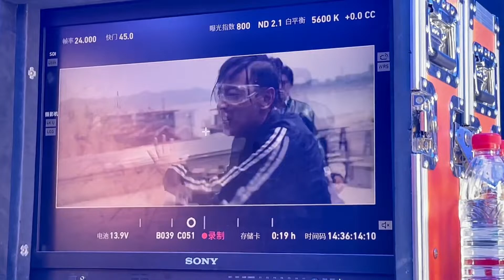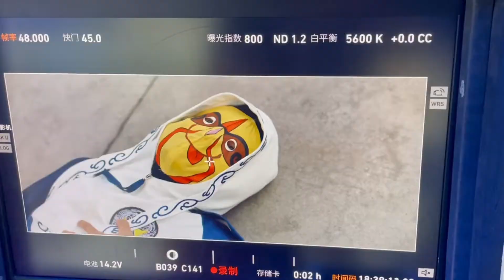超燃花絮！民间俩小伙出演动作喜剧电影变脸侠 1